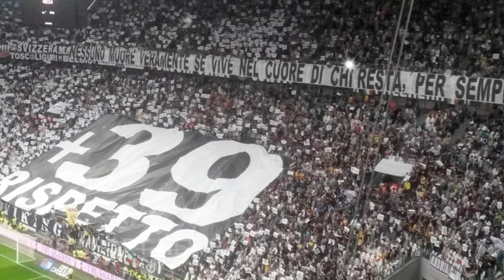EMERGE LA VERITA' CHE HANNO NASCOSTO! FIGC E GRAVINA NEI GUAI! Ultime notizie calcio Juve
Finalmente c'è qualcuno che ha fatto notare ciò che tanti hanno nascosto, portando a galla la verità! è scioccante che nessuno finora abbia detto nulla! Rimanete fino alla fine del video, e capirete quello che i media e le istituzioni vogliono nascondere!